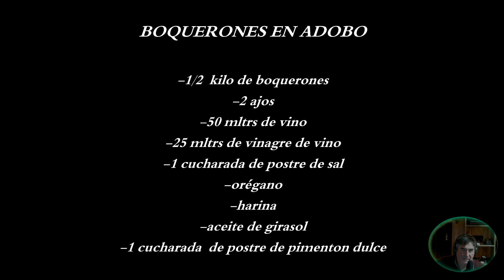BOQUERONES EN ADOBO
Boquerones adobados. una receta facilísima de hacer y con un resultado espectacular
Pescado en adobo